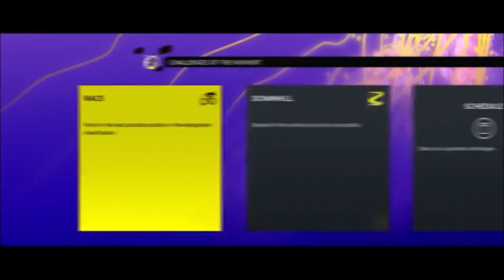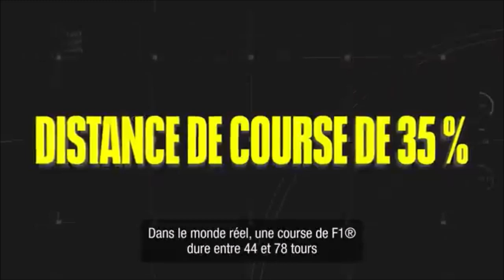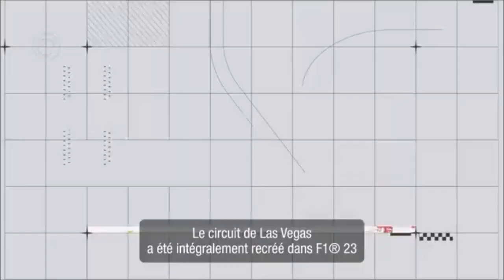Découverte des nouveautésdu MOIS de JUIN 2023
Présentation des jeux vidéo du mois de JUIN avec l'aide de Mon stagiaire KILLIAN.